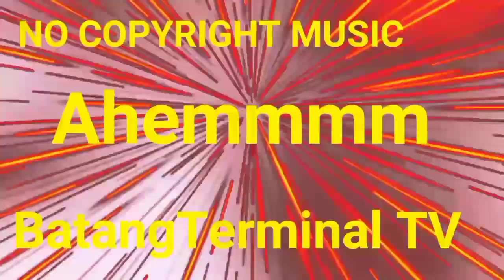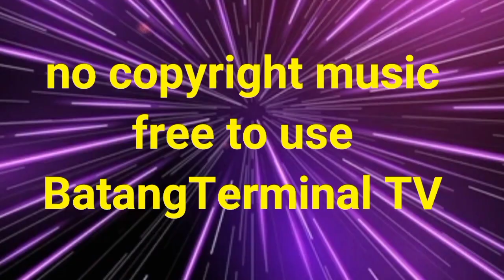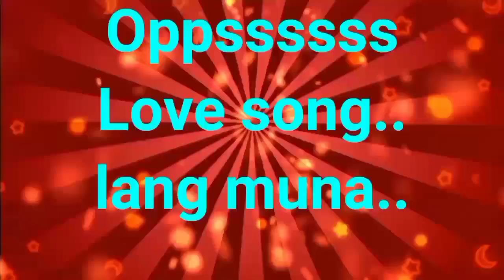NONSTOP OLD SONG MIX || OPM HITS || LOVE SONG MUNA GUYS || NO CPR ||# BatangTerminal TV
Love song,old song opm hits

Lovesong
Old song,nocpr
BatangTerminalTV